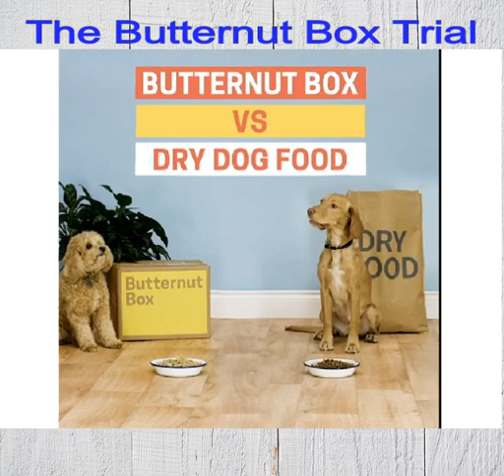Butternut Box Trial. How to get a trial of butternut box dog food with a 75% discount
Butternut Box trial discount. Get a months trial of Butternut Box Dog Food with our 75% discount offer.
With this limited time trial offer you can get Butternut Box Fresh Dog Food Delivered To Your Door.

We know you love your dog and we love what we do for them.
To show you just how good our dog food is and so you can see just how your dog will love it.

We are  giving a massive 75% off your first Butternut Box Dog Food Trial.

You are almost  getting a free months supply of butternut box dog food delivered to your home to see how your dog will love it with.

Get Your Butternut Box Dog Food 1 Months Trial with our 75% Discount

Butternut Box Trial Video made with Content Samurai AI Video Software Try Free It